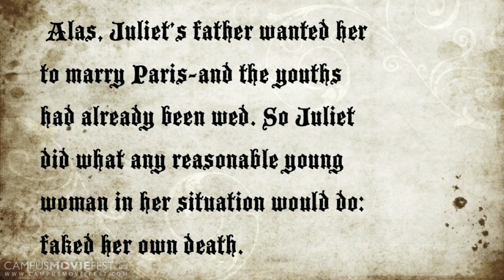Juliet: An Alternate Ending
A different possible ending to William Shakespeare's "Romeo and Juliet"

Created by The Liliputians at Salem State University in 2013 as part of Campus MovieFest, the world's largest student film festival.

Juliet: An Alternate Ending Cast & Crew :
Desiree Shields - Captain, Director, Cinematographer, Editor, Everything Else
with
Molly Smith - Actress

More info - CMF Campus MovieFest movie short film festival fest five minutes '5 minutes' 'short film' 'one week' university college coed student 'film festival' 'world's largest' Salem State University 2013 '7 days' seven